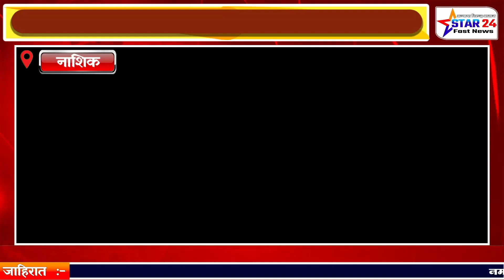अशोक स्तंभ मित्र मंडळाच्या वतीने शिवजन्मोत्सव 2024 च्या मूर्ती कामाचा शुभारंभ